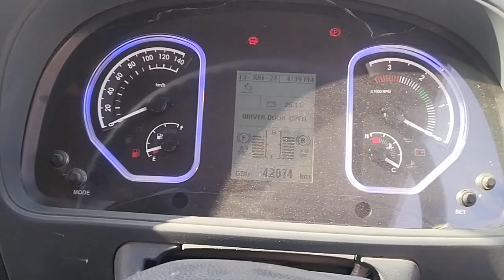2022 Eicher Pro3015 4X2CargoTruck Surat